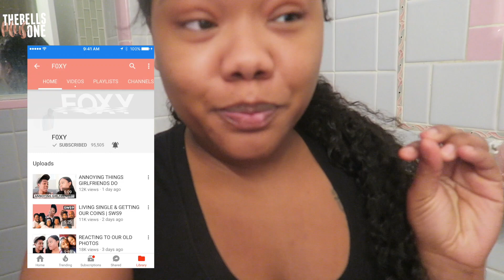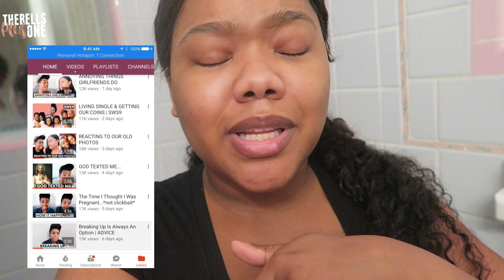Where's MiMi?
Check My Cousins New Song!

💁Join my SECRET Facebook group for YT Women RWOYT: Search Marsai Sade on Facebook, Add me as a friend, inbox me & I'll add you!